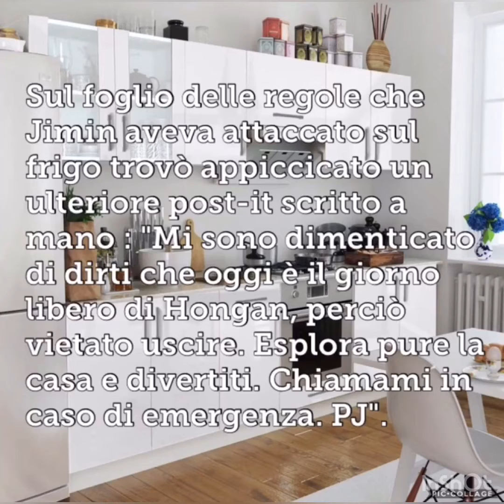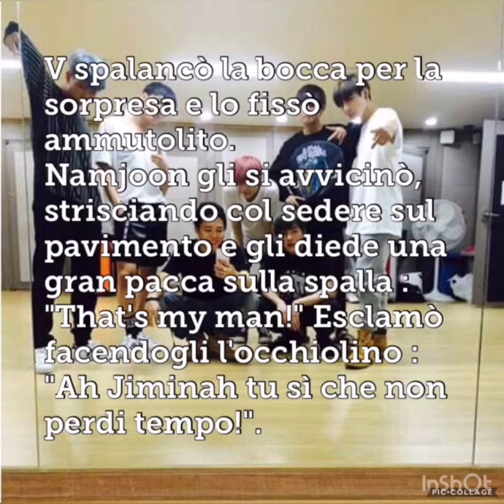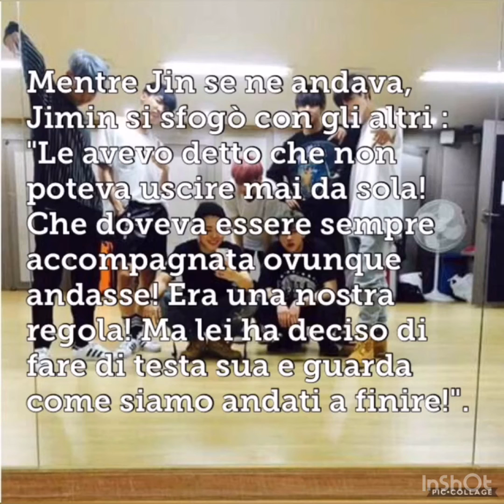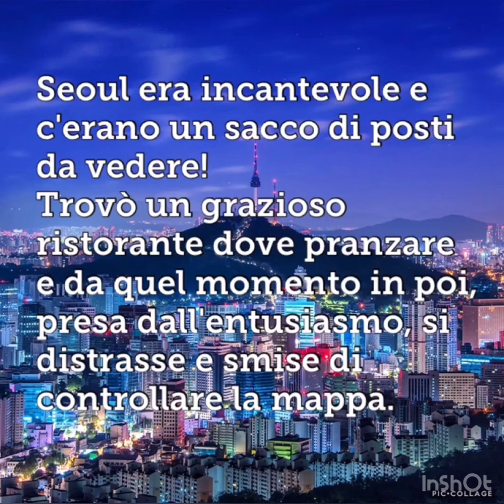BTS FF ITA | My Business Marriage pt5 | Ribelle